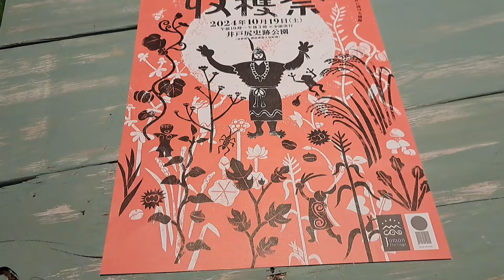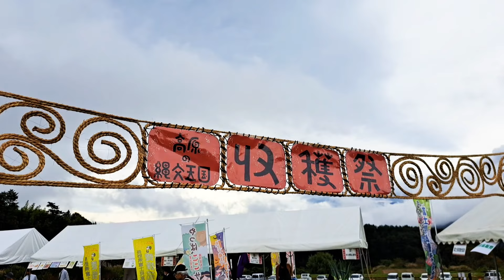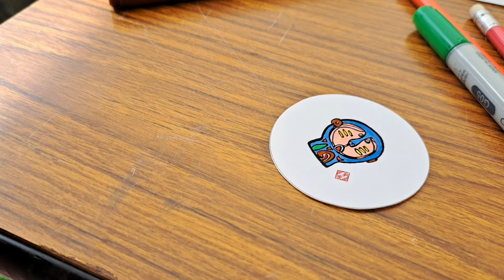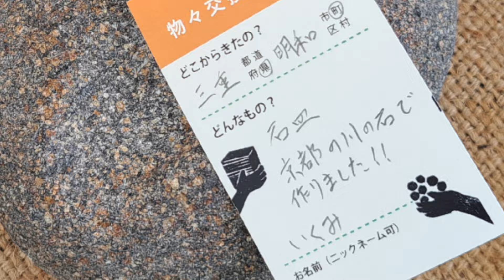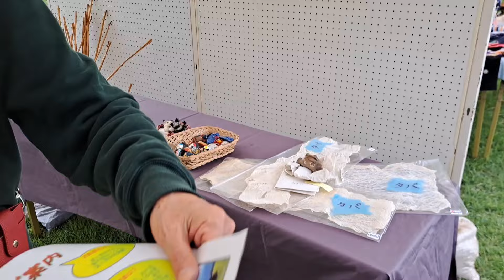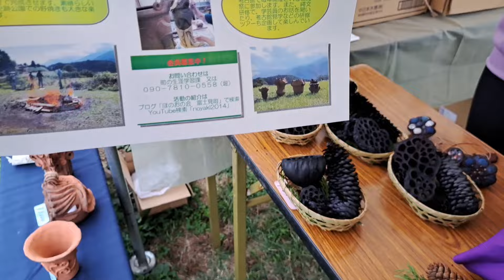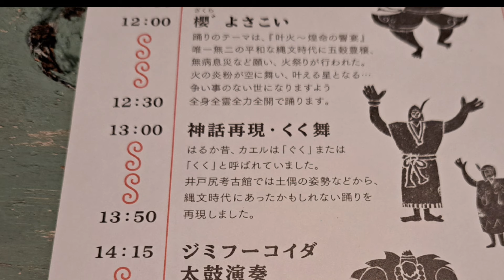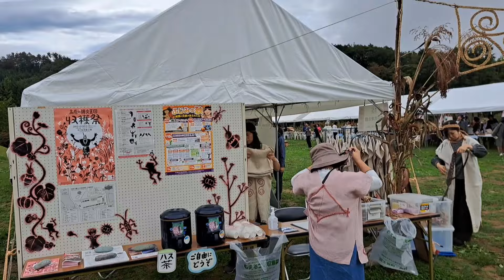高原の縄文王国 収穫祭 井戸尻の縄文人 くくまいを舞う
高原の縄文王国　収穫祭❗井戸尻考古館の秋の一大イベント。縄文世界に浸れるお祭りです。